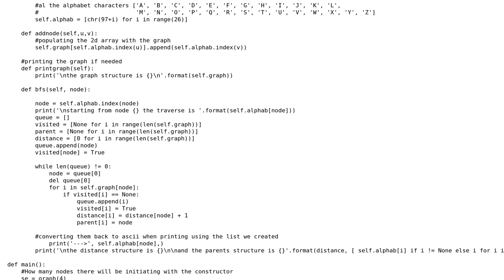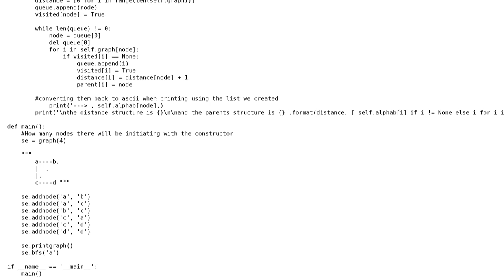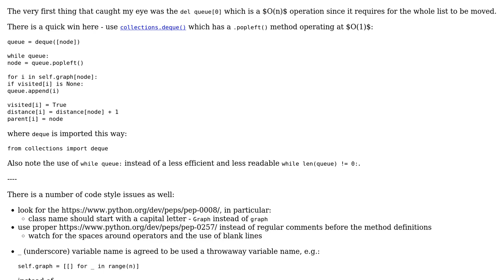Code Review: Data Structures BFS Breadth First Search algorithm improvement written in python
With thanks & praise to God, and with thanks to the many people who have made this project possible! | Content (except music & images) licensed under CC BY-SA | Music | Images & others | With thanks to user Shantanu Bedajna user alecxe and the Stack Exchange Network Trademarks are property of their respective owners. You are responsible for your own actions.